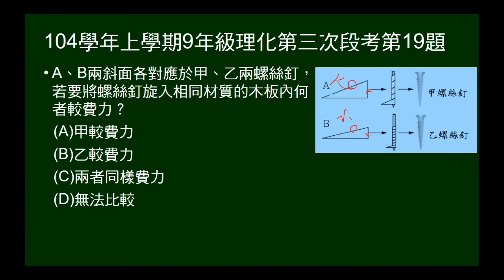104學年上9年級理化三段第19題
兩種斜面構成的螺旋（螺絲釘），問何者較費力。